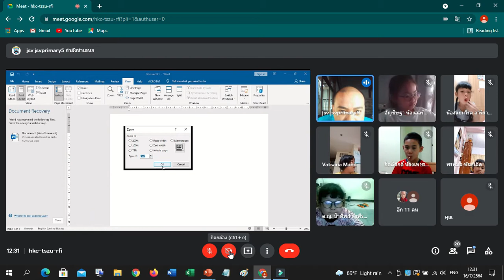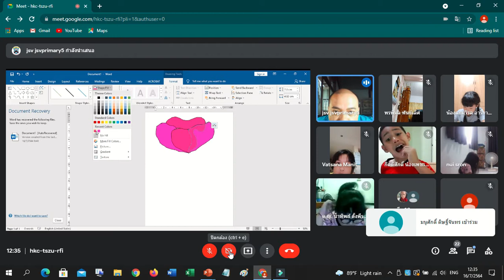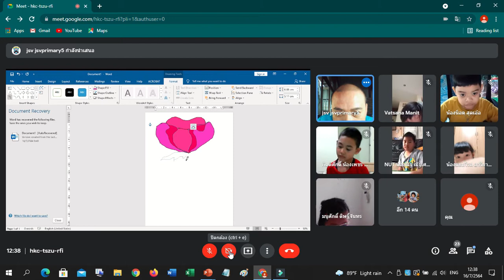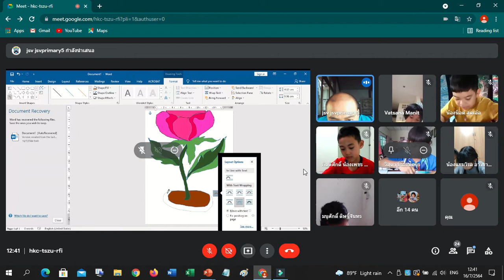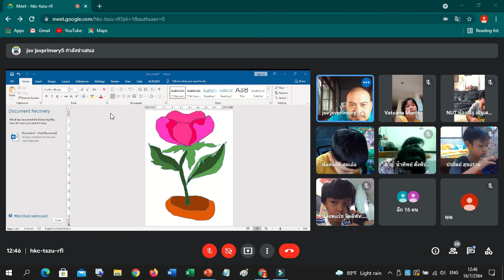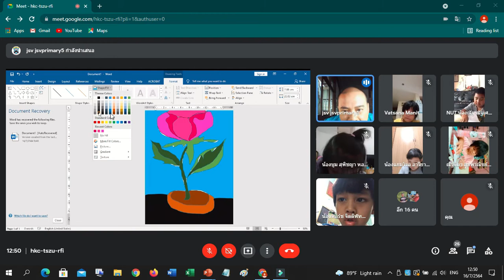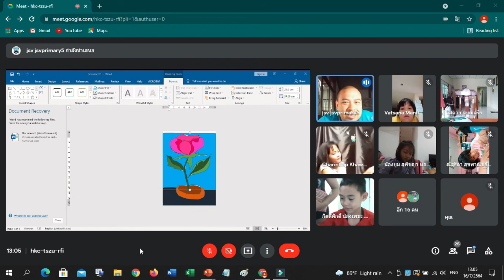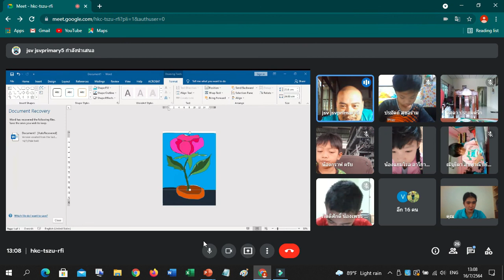☂️1/1 ศิลปะ Google Meet : Learn @Home Project การเรียนการสอนชั้นประถมศึกษาปีที่ 1